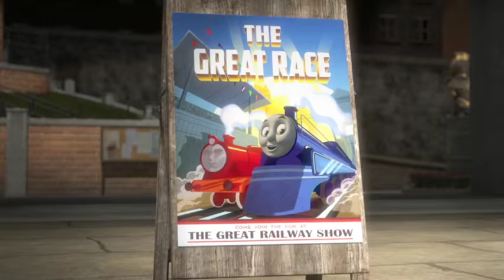"The Great Race" Trailer | Thomas & Friends UK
Get ready, get set, GO! The race is on for Thomas & Friends™ in this action-packed musical adventure! When the best engines from around the world gather to compete in The Great Railway Show, Thomas is determined to find a way to represent Sodor.  But he’s left disappointed as Gordon is chosen and is streamlined into “The Shooting Star” for The Great Race. With Gordon and the other engines making the journey to compete, something suddenly goes terribly wrong… and Gordon is in danger! Will Thomas get to the mainland in time to help him and save the day? Join Thomas and his new international friends in this high-speed movie where friendship always wins!